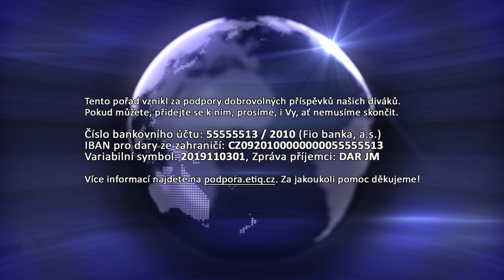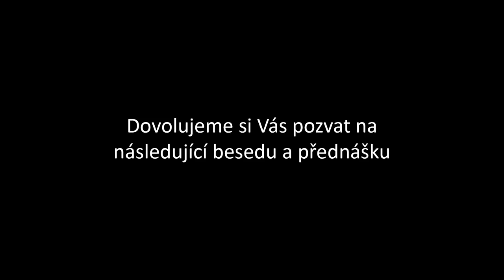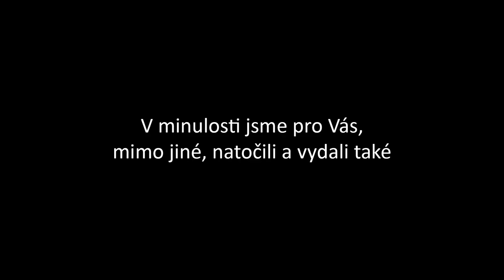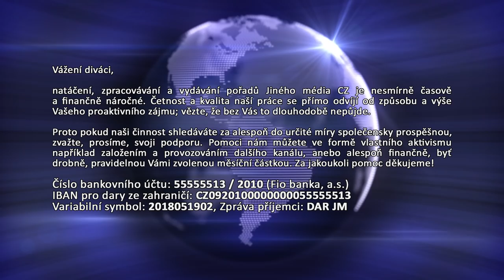[JMCZ 35] Petr Hampl a Peter Staněk: Sociální a ekonomické směřování Evropy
Podpořit nás finančně můžete následujícím způsobem:
BTC - 1Pah5LFFL3Z4sPYaXd5ygMpEov8aZR123P